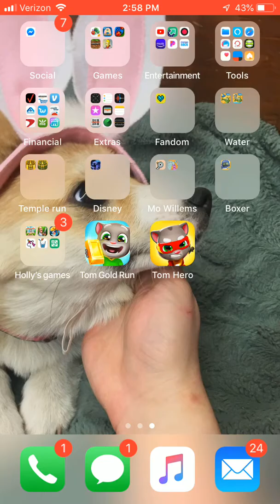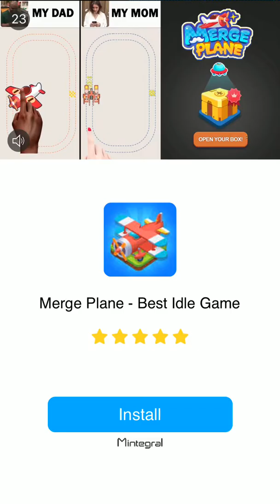Lance plays Talking Tom Hero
A playthrough of the app "Tom Hero" from Talking Tom.